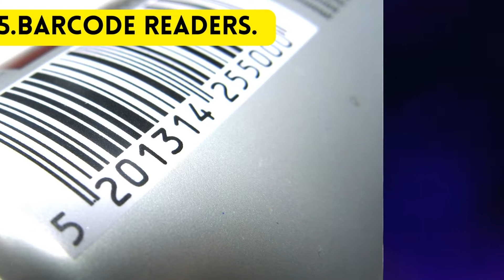5 Awesome Facts | You Should Know | Random Facts | @Fact bright side​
Welcome to the Fact Bright Side Channel. In this video you will know 5 awesome facts about Honey, Source of fire, Human Bones, The Longest English word and Barcode.

cool facts bright side
5 facts
facts
interesting facts
fun facts
true facts
cool facts
unknown facts
5 awesome facts
awesome facts
amazing facts
all awesome facts
facts of life
gta v facts all awesome facts
random facts
top 5 facts
new facts
awesome
5 facts about cheese
body facts
facts about